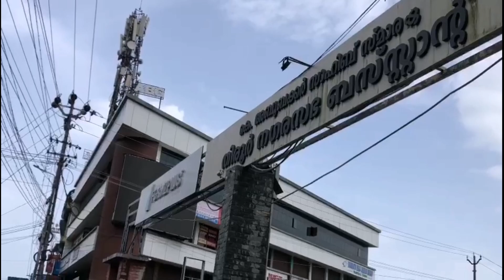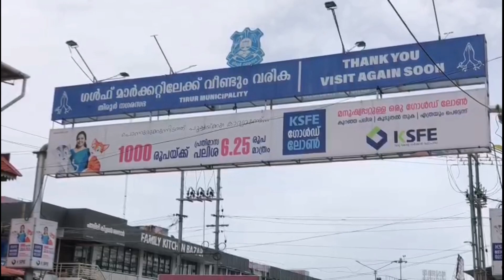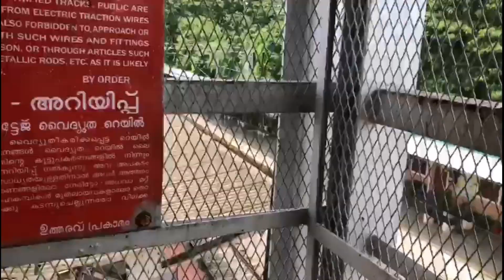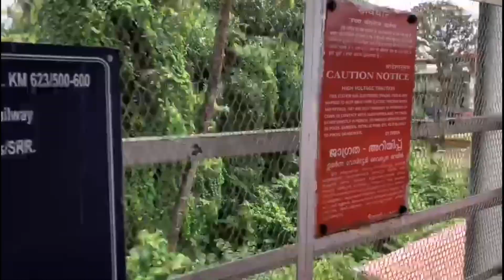തീരുർ | തീരുർ ഗൾഫ് മാർക്കറ്റ് / Tirur Kaychakal | ഏറ്റവും വിലക്കുറവിൽ ഫോണുകൾ ലഭിക്കുന്ന സ്ഥലം തീരുർ